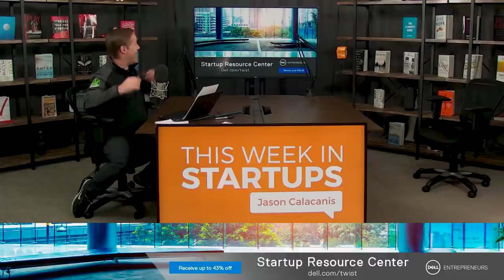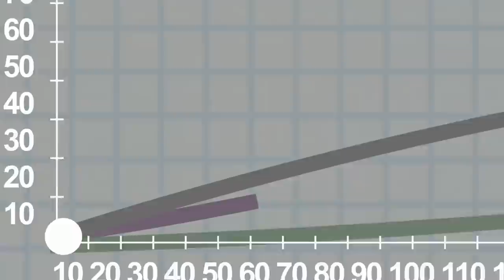E1073: Power of Accelerators E8 Science CEO Mike Jones on great founder makeup, nailing DTC & more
Mike Jones, CEO of Science shares insights on what makes a great Direct-to-Consumer Founder, investing early in Dollar Shave Club, economics of a venture-studio & more!

0:32 Jason speaks on current events and intros Science CEO Mike Jones, how they met after selling their companies to AOL
6:02 What is Science and how has it evolved since being started in 2011? Why did they pivot away from the startup studio model?
12:43 What are the economics of a venture-studio?
l5:25 Defining the 3 scenarios of a "lifestyle-business"
18:41 Founders sharpening their skills through hardship, how Mike experienced that at MySpace
25:48 Investing in Dollar Shave Club, insights on what makes a great DTC founder
38:25 Short-term/Mid-term/Long-term impact of COVID
48:37 What is gained and lost in fully-remote work?
57:28 Thoughts on eventually going back to work?